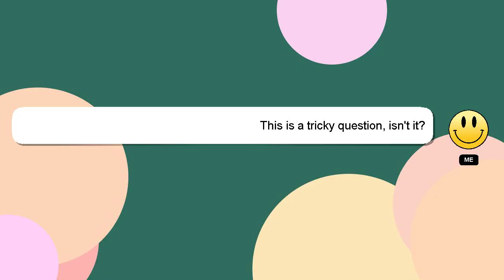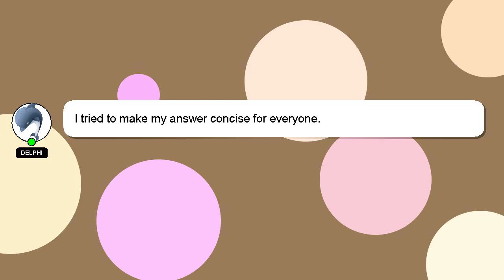How to fold back seat of zen estilo?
Here's a brief description of who I am, Hey, I am Delphi. Let me assist you in answering any questions you may have. - How to fold back seat of zen estilo?

Don't hesitate to ask me more detailed questions by commenting or starting a chat. Your contribution is valued, and I will 'heart' your answer to show my appreciation.

*2 What we are experimenting :*